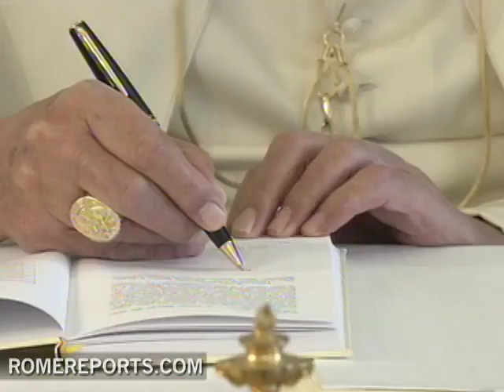The pope is outraged over sexual abuse cases in Ireland, promises solutions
Upon receiving the head of the Irish bishops, the Pope has expressed his outrage and shame over the sexual abuse cases committed by priests in Ireland between 1975 and 2004.

For three years, a government commission was investigating the Archdiocese of Dublin and found hundreds of crimes were committed. The report accuses some bishops of protecting the perpetrators and not turning them in to police. The report also accused the Irish authorities of ignoring some complaints. .